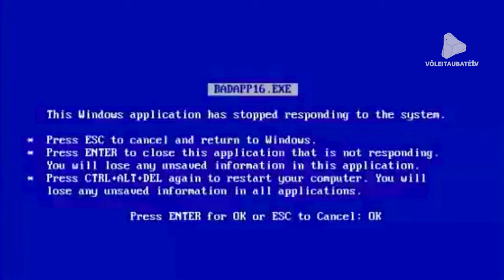ERROS DE GRAVAÇÃO | BASTIDORES APRESENTAÇÃO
CORTA 📽🎬😂 Confira os erros de gravação dos nossos craques no vídeo de apresentação. Não faltou bom humor!